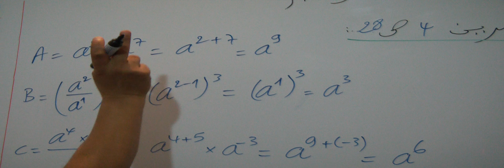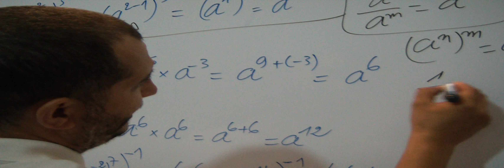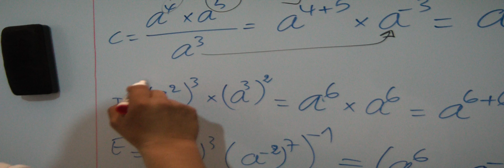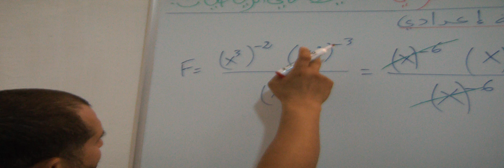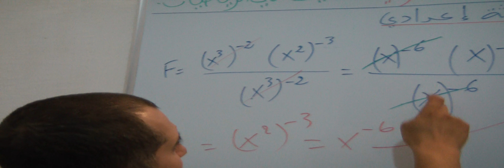حل التمرين 4 الصفحة 28 من الكتاب المدرسي "المحيط في الرياضيات" الثالثة اعدادي الحساب العددي القوى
الاستاذ دحميش رشيد Dahmich rachid